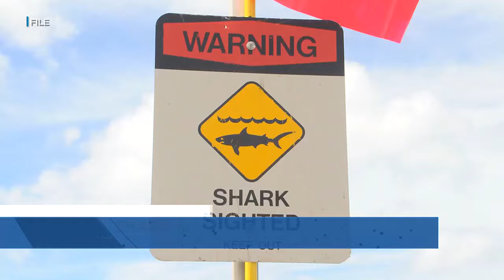Video footage captures 10-foot tiger shark in waters off Kauai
Two sharks were spotted throughout the islands on Tuesday.